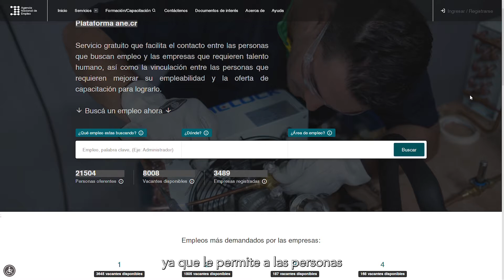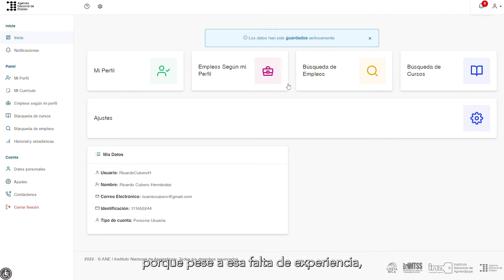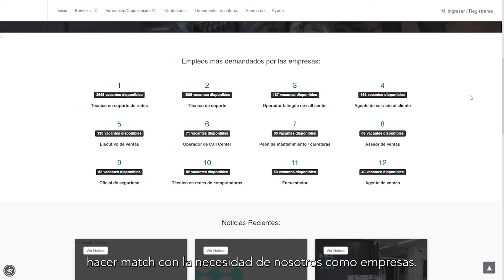Casos de inserción laboral - Agencia Nacional de Empleo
Este video fue facilitado y producido por la Agencia Nacional de Empleo.

El miércoles 21 de septiembre la FundaciónCaricaco invitó a empresarios, empresarias, profesionales de reclutamiento humano y personas de la sociedad civil a participar en el webinar: La Agencia Nacional de Empleo y cómo ser particípes.

Un espacio que se realizó con el de fin presentar una herramienta gratuita y de alcance nacional que busca mejorar el perfil de empleabilidad y conectarlos con diferentes oportunidades laborales y de capacitación.

Para conocer más sobre la Agencia Nacional de Empleo puede ingresar a